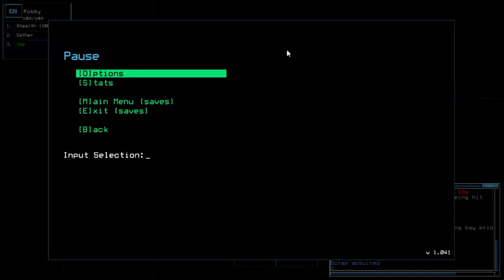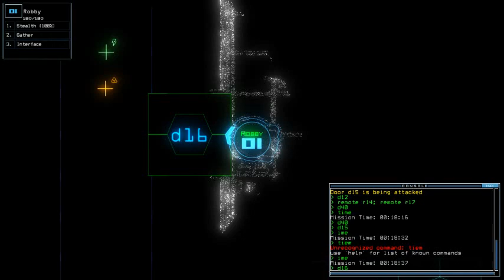Duskers Daily 12 Mar 2018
Too accurate, to the point I _actually_ know I'd get damaged by entering at the exact moment. Been so long since we got Shield upgrade from dormant drone - I miss it tbh tehehe.